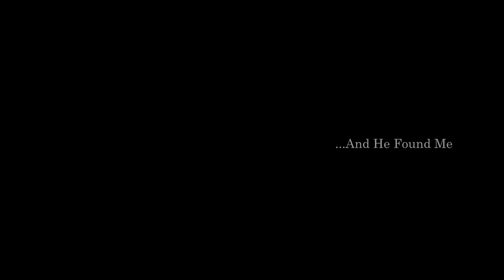...And He Found Me (Official trailer) | coming soon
A romantic thriller produced by Clapperbeat Pictures and starring Imma Casademunt, Nora Rabbie and Aniez Atlas

Director of photography Alberto Bailey
Makeup artist Žana Česnik
Hairstylists Vladimir Blagojevic & Žana Česnik
Art director Ramon Gonzalez Baño
Sound engineer Pol Ribes
Soundtrack by m:re
Assistant director Imma Casademunt
Produced by Imma Casademunt, Alberto Bailey & Aniez Atlas
Transportation captain Jake Conrad
Written, directed and edited by Aniez Atlas
Special thanks Yolanda Belvis, Manuel de la Prada, Marco Castro & Barcelona Film Commission

Trailer music by Aniez, remixed from:
Crowander - Creepy Atmo
Sergey Cheremisinov - Breath of Death Part 1
Silver Process - Awaken From A Nightmare